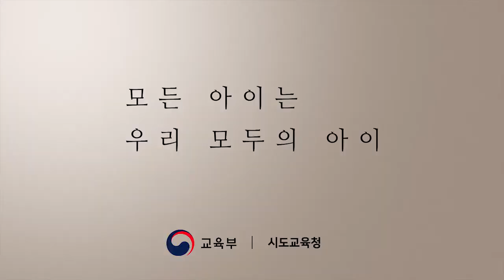秀英 教育部 提高全國教育委員會殘疾人意識的活動 廣告